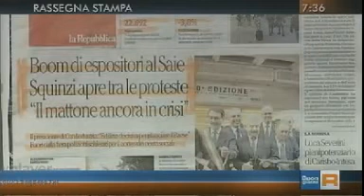All Digital Smart Building - intervento di Squinzi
Nell’ambito del SAIE, che quest’anno celebra il suo cinquantenario, ANIE patrocina e partecipa a due importanti manifestazioni: All Digital-Smart Building e Accadueo.
ALL DIGITAL - conosciuto fino al 2009 come SAT EXPO - è dal 1993 l' evento di riferimento in Italia per tutto il mondo dell'installazione.
Il SAIE di Bologna, fiera leader del campo dell'edilizia a livello nazionale, in occasione del suo cinquantesimo anniversario, con l'obiettivo di interpretare il concetto di nuovo edificio intelligente, ha affidato a ALL DIGITAL la creazione di una mostra-evento denominata SMART BUILDING
L'obiettivo di SMART BUILDING è quello di mettere a confronto le aziende e i professionisti che storicamente seguono ALL DIGITAL con un nuovo target di straordinaria importanza, la filiera dell'edilizia di qualità.